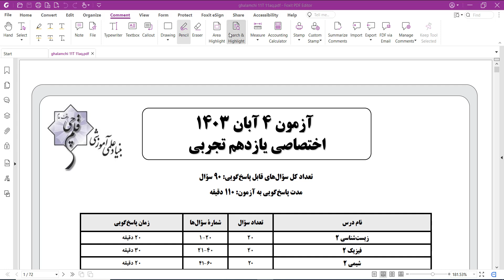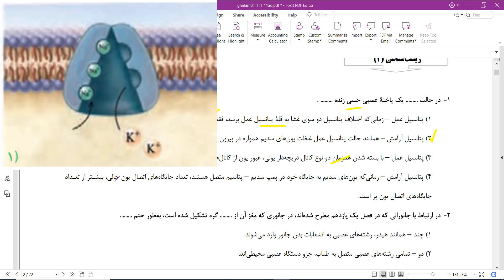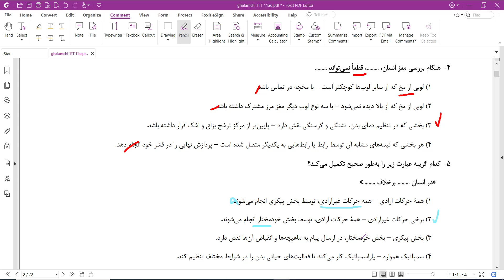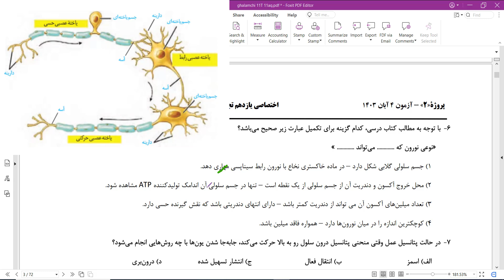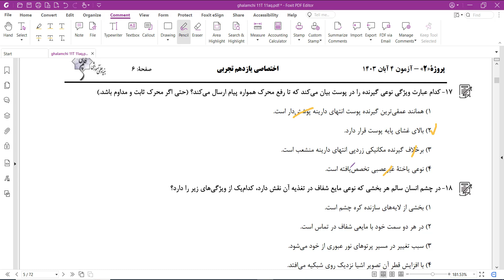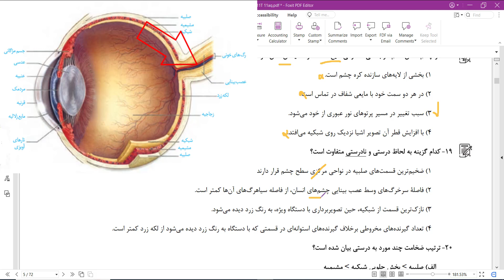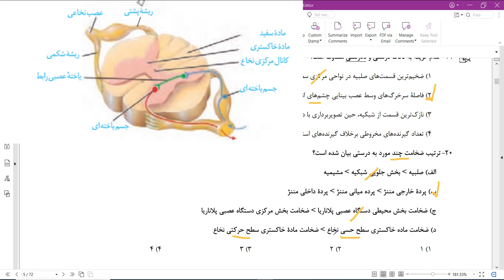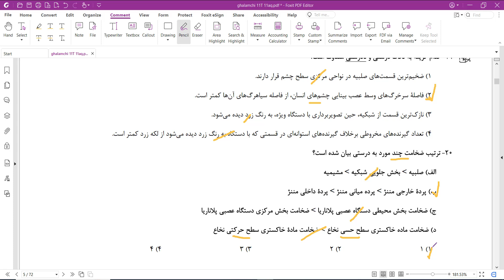تحلیل آزمون قلمچی 4 آبان| زیست ۲ یازدهم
این آزمون شامل 20 تست از فصل اول و دوم زیست 2 با مبحث تنظیم عصبی و گیرنده های حسی تا پایان بیماریهای چشم است
برای انتخاب تست مورد نظر از زمان بندی زیر استفاده کنید:
00:00 تحلیل آزمون قلمچی 4 آبان زیست 2 یازدهم
00:26 تست 1 پتانسیل عمل و آرامش
03:00 تست 2 دستگاه عصبی جانوران
05:20 تست 3 انتقال پیام عصبی (سیناپس)
07:18 تست 4 ساختار مغز
09:36 تست 5 دستگاه عصبی محیطی
11:46 تست 6 ویژگی انواع نورون
14:11 تست 7 روشهای انتقال مواد در پتانسیل عمل
15:20 تست 8 ساختار مغز
18:31 تست 9 دستگاه عصبی جانوران (ایده جدید)
21:31 تست 10 گیرنده های حسی
23:25 تست 11 ساختار چشم انسان
25:01 تست 12 بیماری نزدیک بینی چشم
27:16 تست 13 گیرنده های نوری
29:50 تست 14 تشریح چشم گاو
31:43 تست 15 ساختار چشم
33:57 تست 16 گیرنده های حسی
36:03 تست 17 گیرنده درد
37:19 تست 18 ویژگی مشترک قرنیه و عدسی
38:56 تست 19 ساختار چشم
42:07 تست 20 مقایسه ترتیب ضخامت (ایده جدید)

سوالی بود در کامنتها بپرسین
لایک و شیر یادتون نره